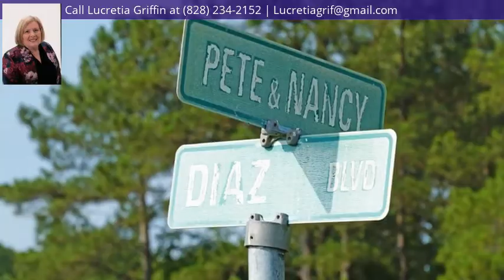7133 Cameron Rd, , 29030-8306 - MLS #148030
Property Description
If you have a Hunter or Fisherman looking for a very private beautiful location near the lake & hunts in Calhoun Co show them this beautiful 2.8 acre lot, newly renovated MH w/hardwood floor plus all walls were removed replaced with sheetrock crown molding & Kitchen has Simi-custom cabinets with granite countertops, top of line appliances plus bathrooms replaced with walk in shower & updated completely. There is a block 2 car garage with cement poured area on the side for cleaning all the game. The screened patio on the front also includes the furniture. This property has been used for over 30 years by the same family and used exclusively to hunt & fish. grass lawn &wooded area behind the home for privacy for the family. All furniture except personal belongings will stay with the home.